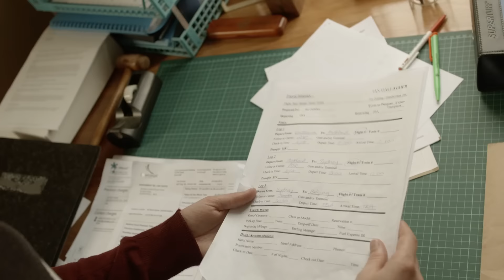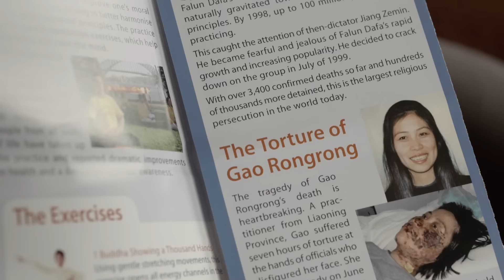预定的谋杀 - 短片 - 中国字幕－ Killed to Order - Short Film - Chinese Subtitles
关于一个肾功能衰竭的人决定去中国进行肾脏移植的一个短片。根据发生在中国的真实事件。

A short film about a man with kidney failure who decides to go to China for an kidney transplant. Based on true events happening in China.